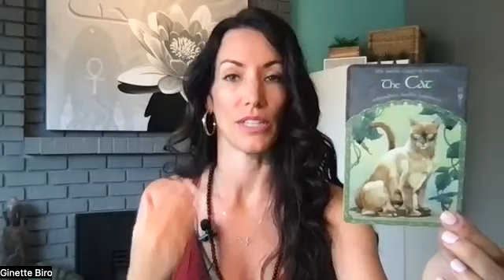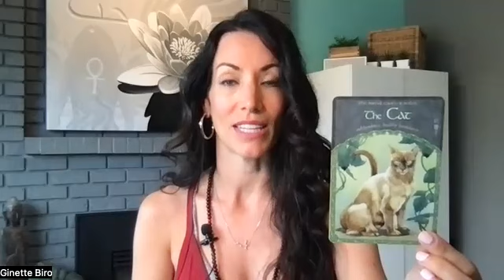Spirits daily message for YOU! July 11, 2022